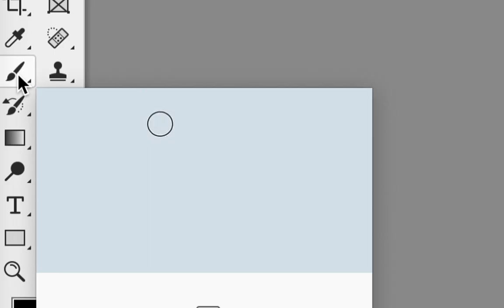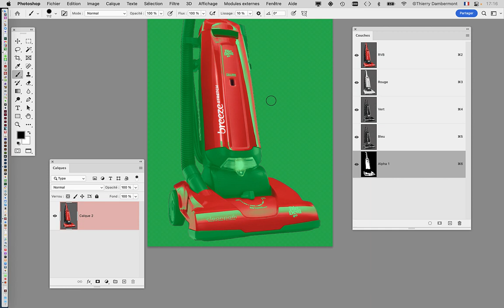CRC1 COURS03 30 complément en 2022 2023